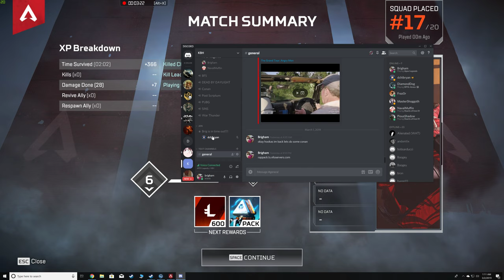Apex Legends doing it with Randoms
Heck yeah you know how I role.Wild and out of control.